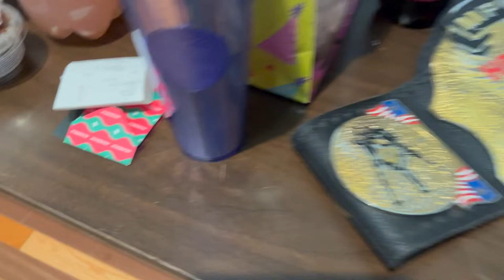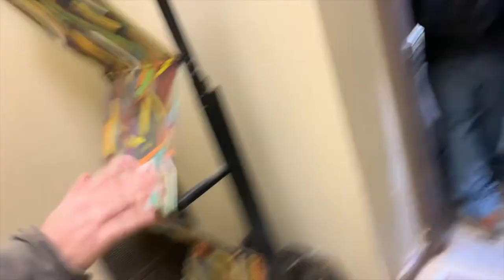Indy Wrestling Vlog | Zo's Weekend Escapades